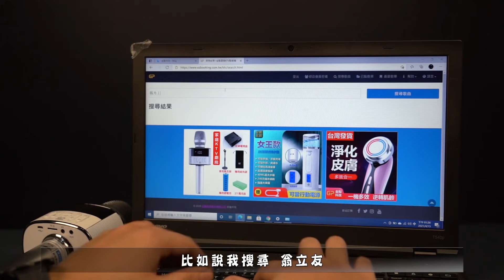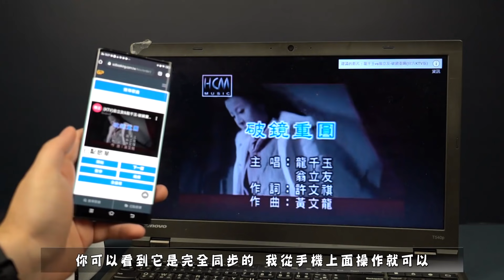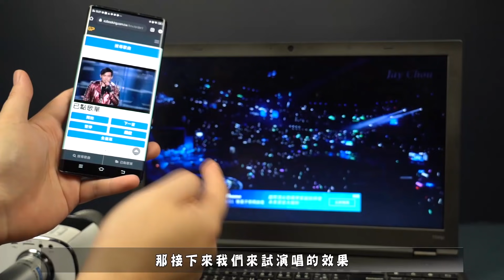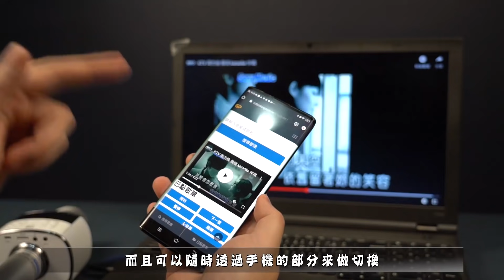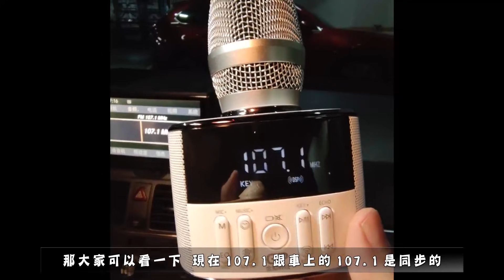同類型最強麥克風登場！金點科技麥克風F3 超大120DB音量+環繞音場 內建消除原唱三段可調 支援五種混響+兩種氣氛音效 最強隨身KTV麥克風當之無愧！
特色如下：
1. 獨特升降key功能 按鈕輕鬆操作 不須其他軟體操作
2. 超強抑制消除原唱功能 三段可調 全聲道、左&右聲道都可消除
3. 數位液晶螢幕顯示 電量、功能一目瞭然
4. 內建5種混響效果 另附2種氣氛音效 趣味十足
5. 機身雙喇叭輸出 搭配重低音效果 120db大音量 環繞音效很有感
6. 支援AUX、藍芽連接 另支援FM無線發射 汽車上也能用！
7. 搭配2600mah鋰電池 可重複充電使用 電池可拆更便利
8. 台灣專利 台灣開發 同類型最強產品！
Leo已將產品廠商邀請入群，群內提供相關優惠與資訊，歡迎入內參觀。